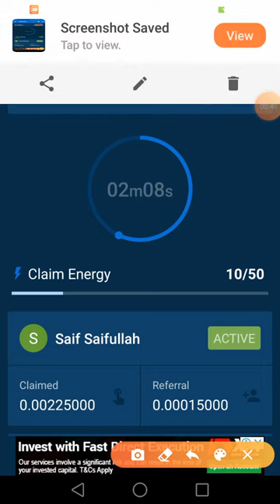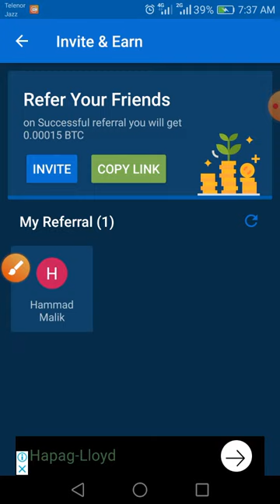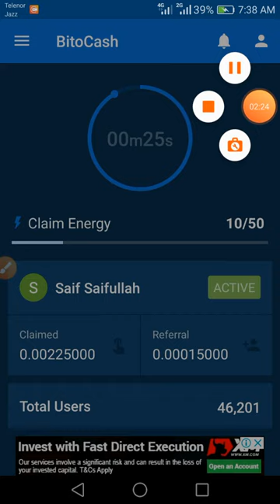BitoCash Live Withdraw proof || 1 BTC Live Payment Prof 2019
ALL in one video games